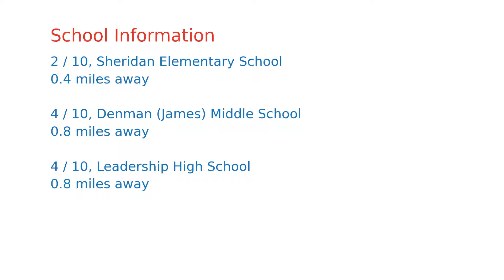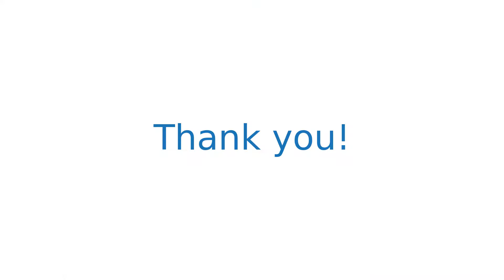$1,468,000 San Francisco home for sale on 2020-10-08 (115 Summit Way, CA, 94132)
If you're looking for a property in Summit 800, you just found your home! This modern and sophisticated townhouse is an end unit that has only one shared wall and unparalleled views. The modern design and open floorplan also boasts a custom built in media center with a gorgeous murphy bed for overnight guests, without taking up living space. Viking® appliances adorn the kitchen including a double convection oven, gas cook top, microwave and dishwasher. The upper level has the expansive primary bedroom, a large walk-in closet and an ensuite bathroom with a soaking tub and spa-like shower. Enjoy the spacious enclosed patio directly off the primary bedroom with an outdoor heat lamp, which can double as a home office or virtual classroom. The entry level 2-car garage includes an EV charging station, tankless water heater and solar panels on the roof. Desirable location with easy access to the 280 Freeway, Hwy 101, Downtown San Francisco and Silicon Valley. Pictures are virtually staged.